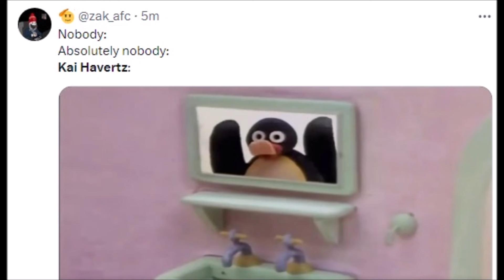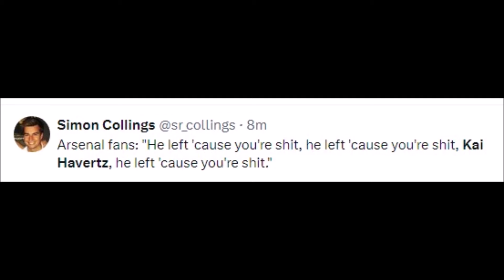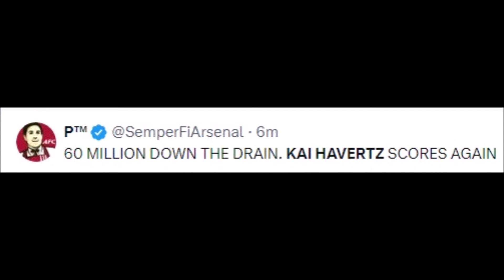FOOTBALL WORLD REACT TO KAI HAVERTZ GOAL VS CHELSEA | ARSENAL VS CHELSEA REACTIONS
Football History

kai havertz goal vs man city champions league final